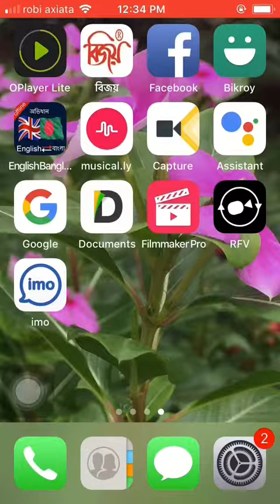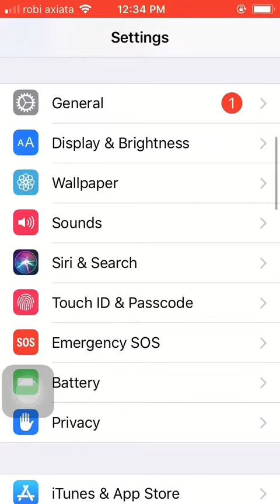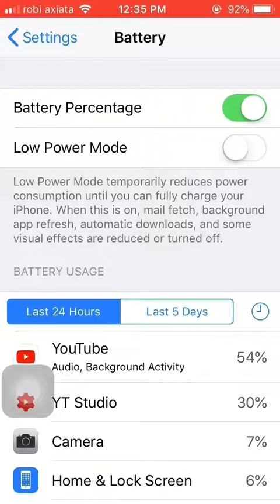How to add battery percentage iphone এ ব্যাটারি % যোগ করেন || IT help 360